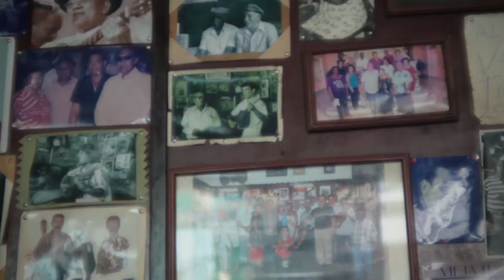festival de trova PEPE SANCHEZ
acere
Plataforma Promocional
Arte, Música, Cine, Pensamiento, Debate y mucho más,